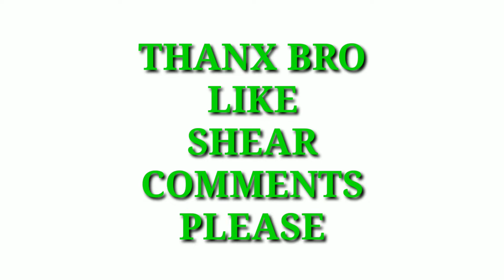Mahakal trishul disegn side bilenker for bike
Full black bilenker